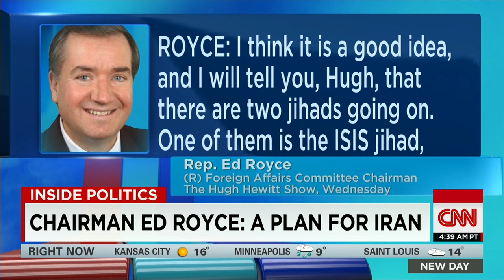Chairman Ed Royce: A plan for Iran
John King, Nia-Malika Henderson and Jonathan Martin discuss comments by the House Foreign Affairs Chairman on his thoughts about broadening the AUMF.